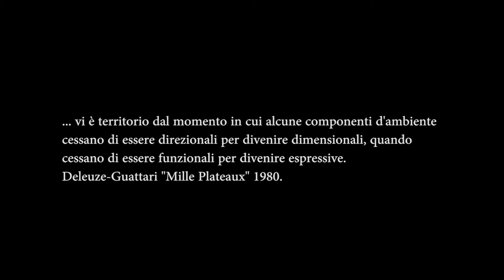Senza titolo 2012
Senza titolo 2012_ video 16:9_ 1920x1080 25p.
Girato in Panasonic GH2 Vanilla Hack - Magic Looks.
Video realizzato in occasione del terzo numero della rivista ARIA.
Musiche di Mauro Appetito.